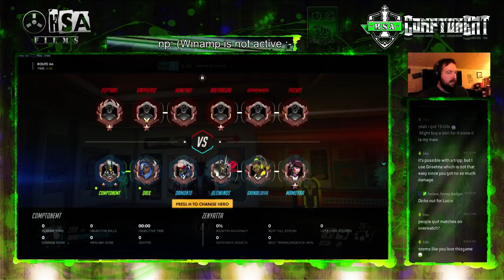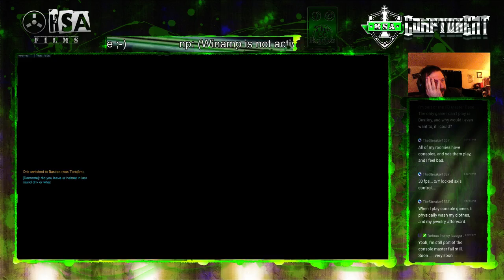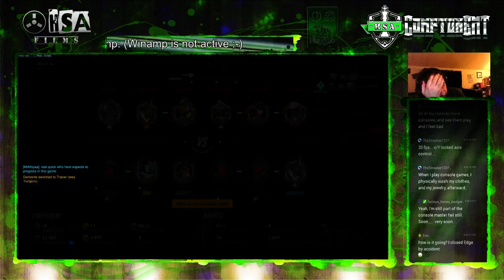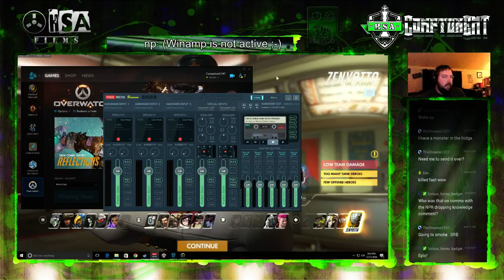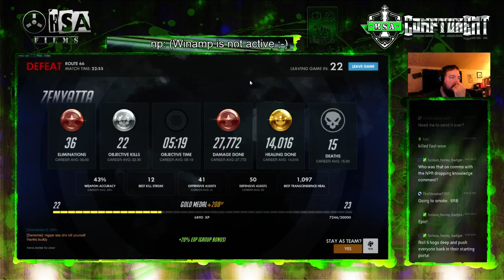Long Ranked Route 66... with "Meta ragers"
So Drix and I jump into number 2... people are raging at him for playing bastion... instead of just playing around the bastion.